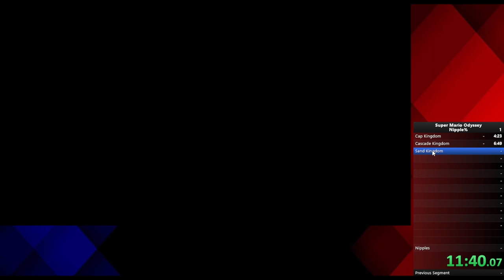Super Mario Odyssey Nipple%!!! First Attempt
Mario Nipples speedrun